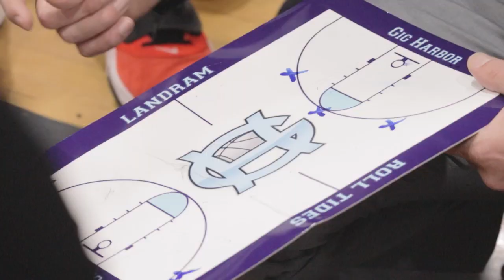Journey to State 2023 Gig Harbor Boys Basketball.